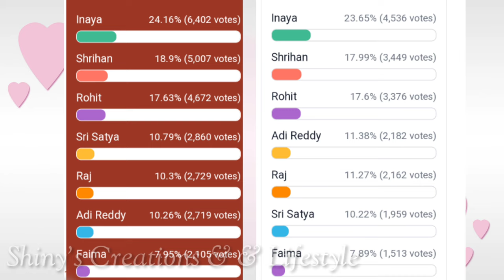శ్రీహాన్ కి బిగ్ సర్ప్రైజ్ ...😱